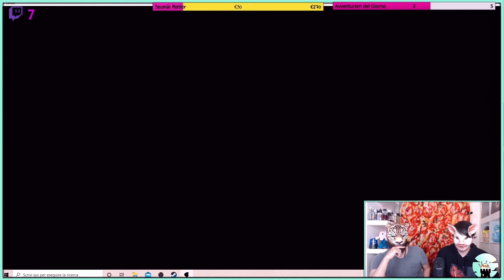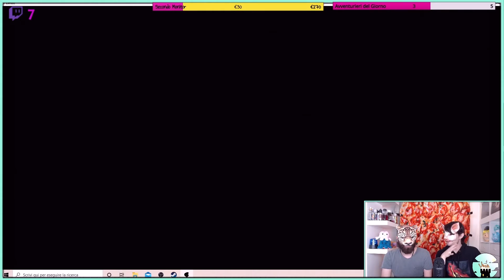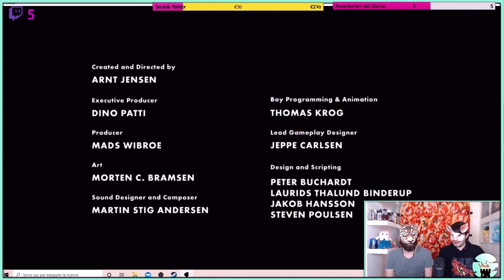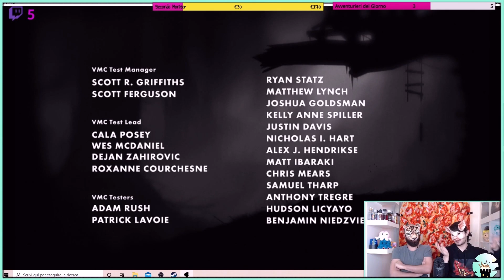[TdVb Gaming #8] Limbo Walkthrough, Capitolo V – Scatole ci distruggono il Gameplay! Con Finale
IN QUESTO VIDEO: Ultima sezione di questo Walkthrough VaBeniano, in cui troviamo il finale di ‘Limbo’. La situazione della gravità e la difficoltà di giostrarsi fra campi magnetici si complica notevolmente: il protagonista deve avanzare in un mondo capovolto e durante gli ultimi rompicapi, la colonna sonora muta in qualcosa da Ambiente Industriale (fra distorsioni, ‘rumori’ ed effetti da Industrial Metal). Bufu e il Gran Puno s’incartano anche in questo Capitolo in un punto ben preciso, che li fa disperare per un po’, fino a quando non trovano un ‘Interruttore Anti-Gravitazionale’. Nelle ultime scene il Protagonista incontra un personaggio femminile, tornando nello stesso punto della zona boschiva in cui si era risvegliato all’inizio del gioco: molte speculazioni di Lore sono state fatte su questo elemento, a cui i due Maiali di Fogna accenneranno nella Recensione/Scheda di VaBene.

GIOCO: La Puntata Gaming #8 di Torre di VaBene è dedicata a ‘Limbo’, su cui Bufu e il Gran Puno si fiondano con grandi aspettative. ‘Limbo’ è un titolo messo sul mercato nel 2010, sviluppato dall’azienda danese Playdead – la stessa che produrrà qualche anno dopo ‘Inside’. I Maiali di Fogna arrivano a questo gioco nella ricerca di opere che hanno un’affinità con ‘Little Nightmares’: da questo punto di vista ‘Limbo’ è considerato davvero importante in quanto capostipite di una nuova generazione di ‘Puzzle-Platform’ dalle tinte horror e cupe, con componenti ‘Action’ e ‘Rompicapo’. Le Aspettative di VaBene saranno soddisfatte?

Trovi il Walkthrough completo di ‘Limbo’ sul Canale. Puoi seguire la Torre anche su Twitch e su Instagram:

Grazie e alla prossima avventura!